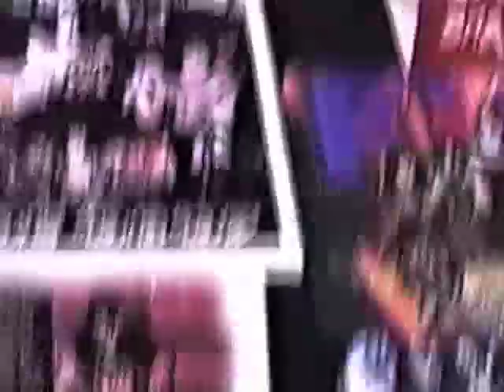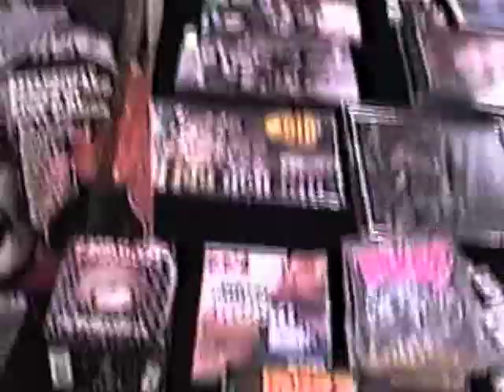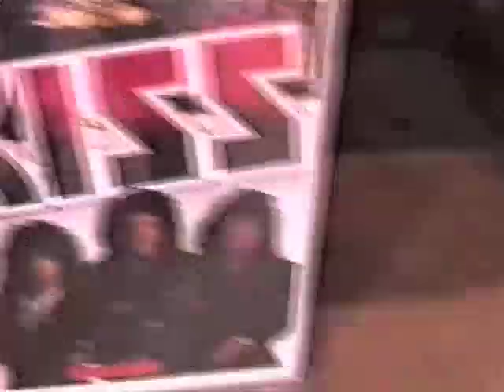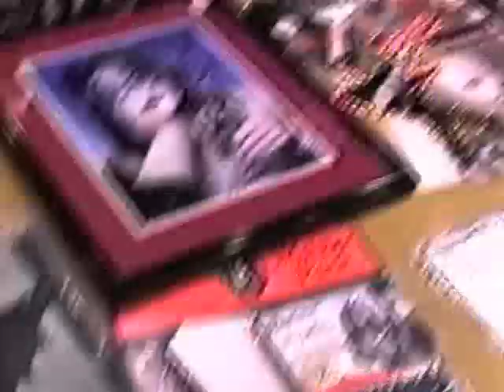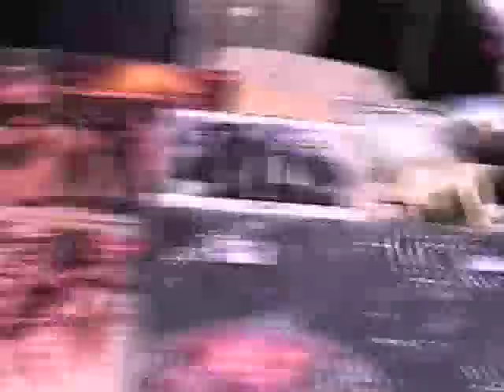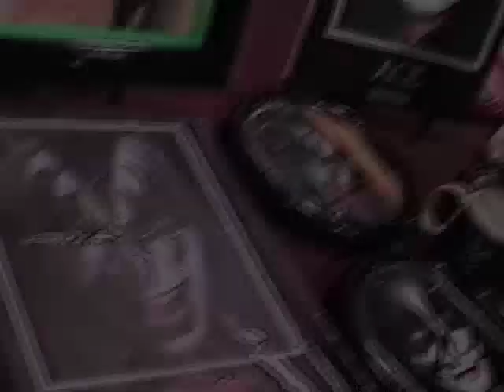NY/ NJ 16th Annual Kiss Convention I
NJ KISS EXPO #3